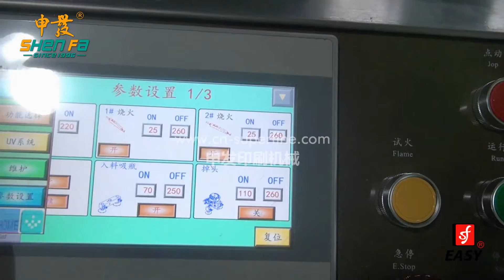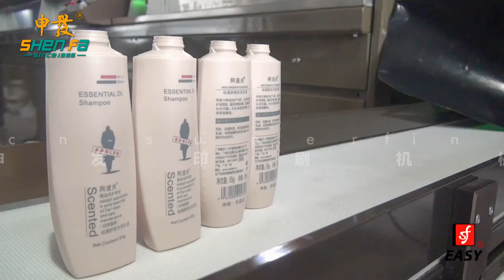SF-ASP/M3 Three color automatic screen printing machine for shampoo bottle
SHEN FA ENG.CO.,LTD.(GUANGZHOU)
Add.: No. 9 South Huaxing Road, Huaxing Industrial Zone, Huadu, Guangzhou, 510800, China
Professional Screen printing, Hot-stamping, Pad printing machine manufacturer!
A GLOBAL LEADING MANUFACTURER IN THE SPECIALTY PRINTING INDUSTRY!